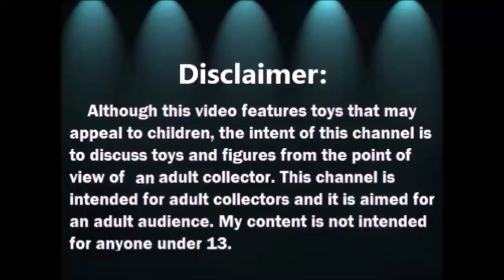Haul del Tianguis: Happy Family Krissy y mas - 2021